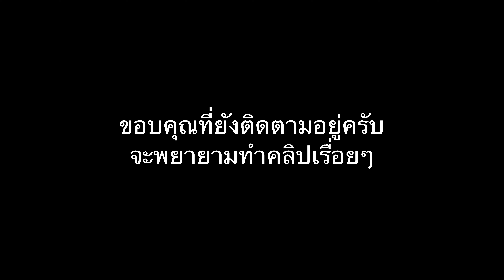EP.15 Warm-up Ducati Streetfighter